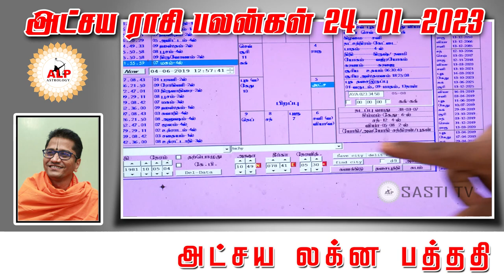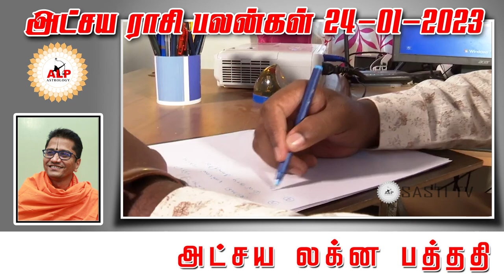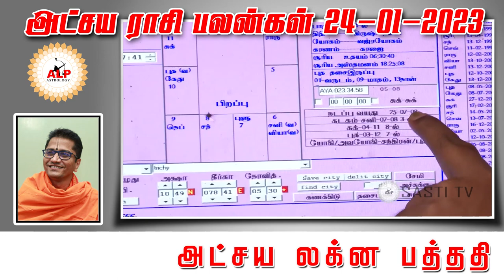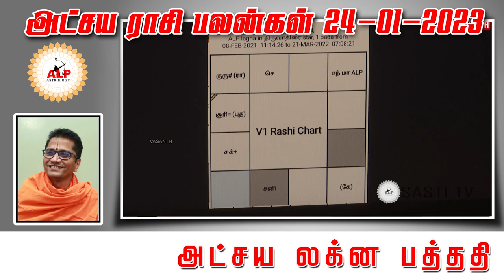அட்சய ராசி பலன்கள் |24.01.2023 |நல்வழி பிறக்க இதை பாருங்கள்